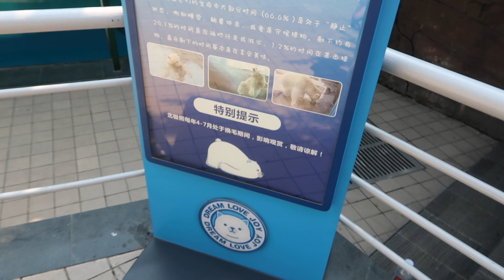Visite (pas intéressante) d'un parc aquatique à Chengdu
Une petite vidéo que je pensais faire car on pensait que ce parc aquatique serait hyper mega top trop bien et en fait on a été trop déçu... Mais j'ai décidé de vous la montrer quand même hihi ;)